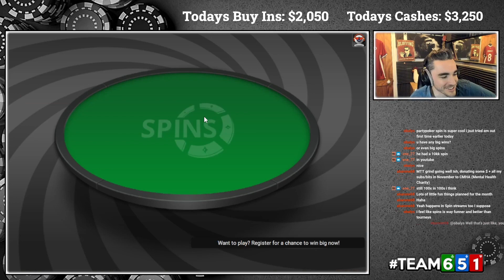How to not bluff too much in high stakes poker? ( twitch stream highlights )